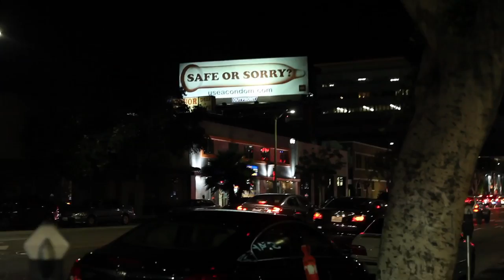Safe or sorry?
drivers, billboards, Downtown, dangerous, evening